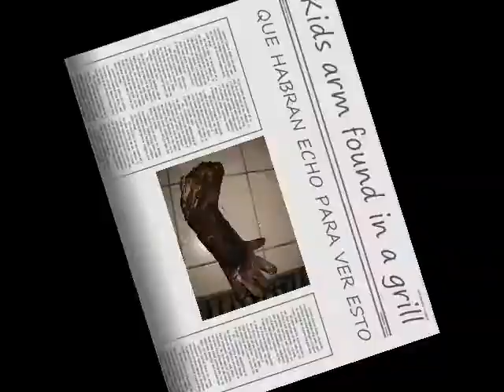Murder Intro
19 most views of the week of january